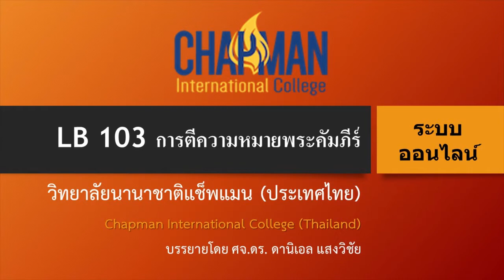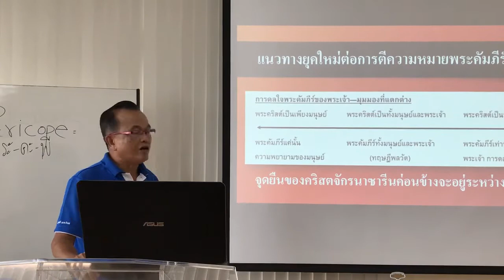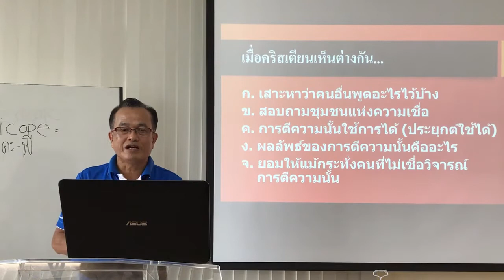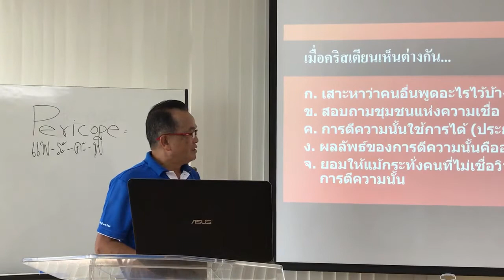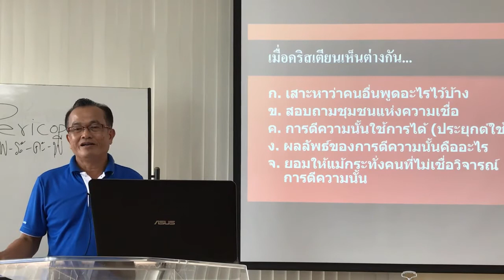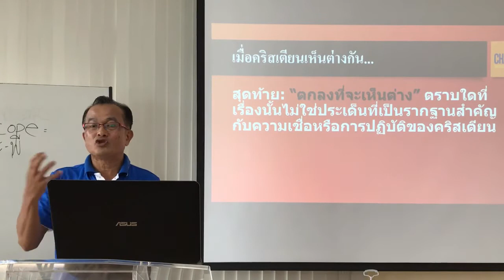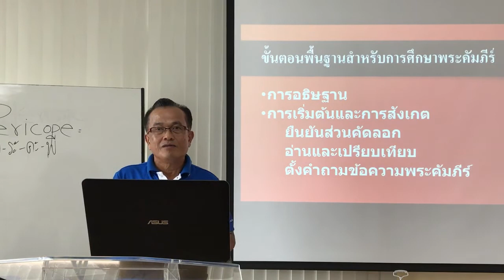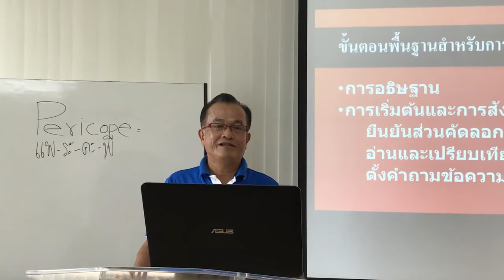วิชาการตีความหมายพระคัมภีร์ session09 (CIC Mobile)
วิดีโอบรรยายที่ 9
บทเรียนระบบออนไลน์เพื่อการศึกษาพระคัมภีร์
วิทยาลัยนานาชาติแช็พแมน (ประเทศไทย)
Chapman International College
ติดต่อผู้ประสานงาน หรือสอบถาม